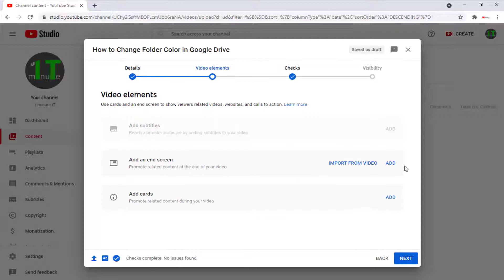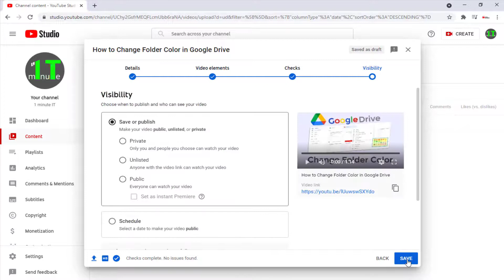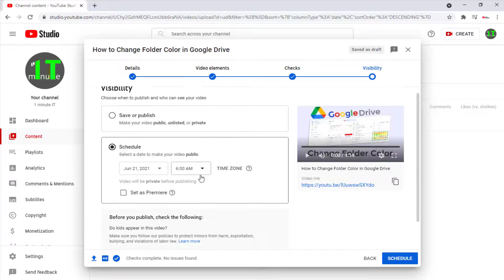How to Upload Videos on YouTube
📌Just do IT and learn IT tricks in 60 seconds.